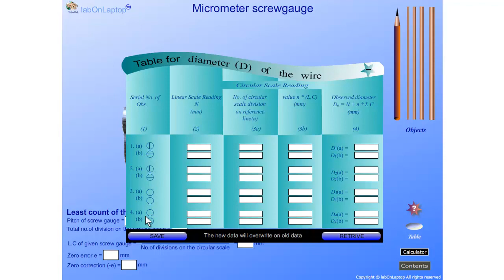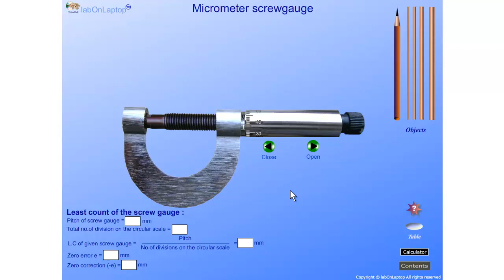NCERT CBSE CLASS 12th | How to use Micrometer Screw Gauge | Virtual Machine| labOnLaptop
The motive behind our YouTube channel is to show you the features and operation of virtual science software developed by us.
This is a completely virtual experiment of virtual Micrometer Screw Gauge, where a student can perform the experiment virtually on computer / laptop himself/herself. This is DO IT YOURSELF project. Enjoy it!